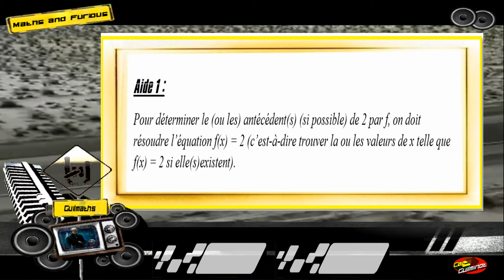AP en maths – Notion de fonction – Garage 1 – AIDE 1 EXO2